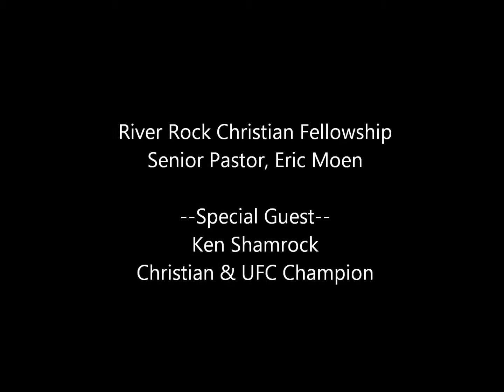Ken Shamrock Visit to RRCF